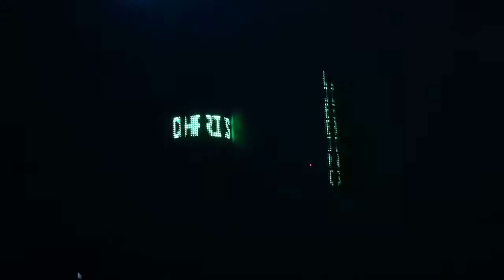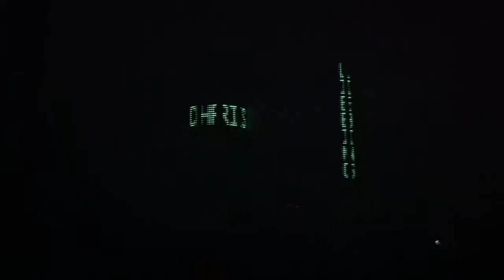2011-03-12 - Awakenings 1/3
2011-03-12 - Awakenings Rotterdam